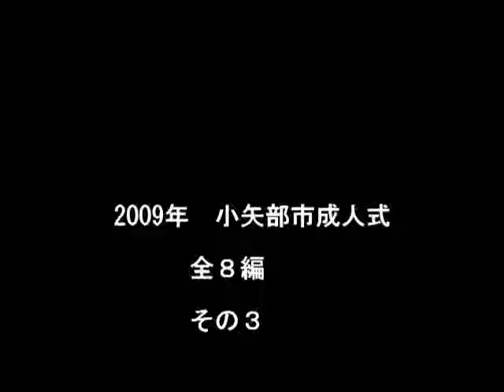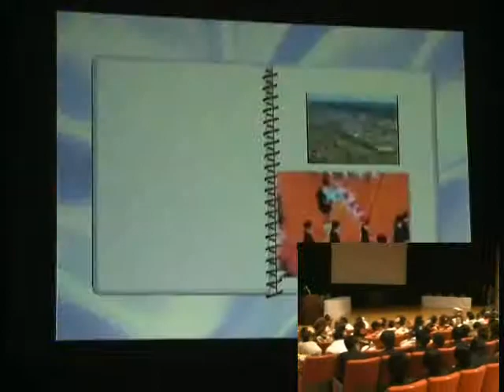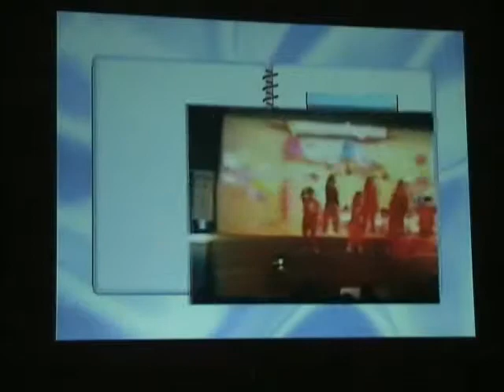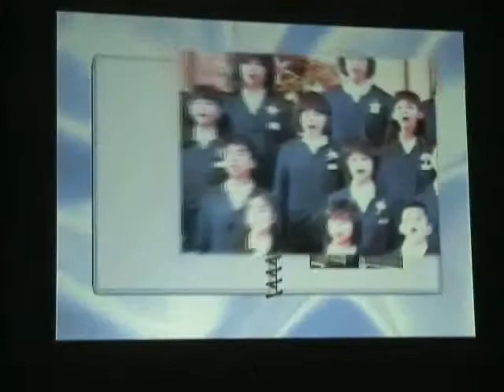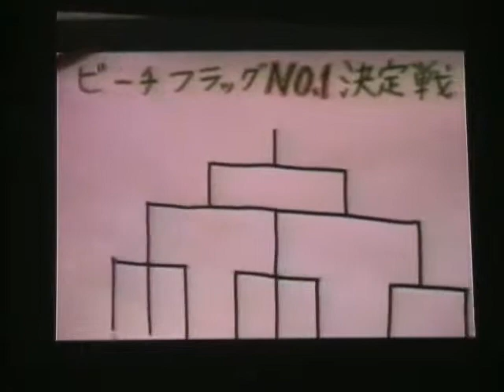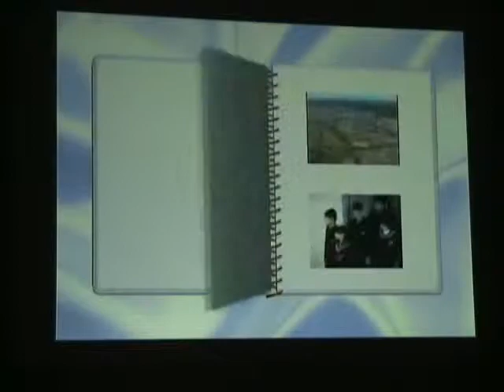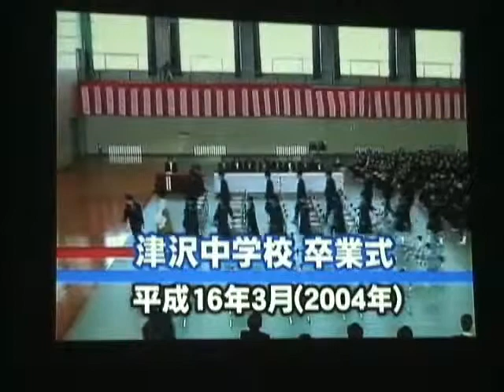メルヘン玉手箱☆2009年小矢部市成人式その３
平成21年小矢部市成人式　　全8編　　その３